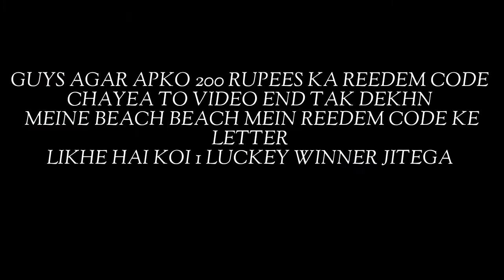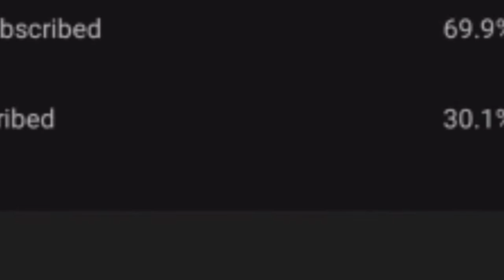3:59 AM Song Divine II 3:59 AM Divine Song Free Fire II ( Track - 3:59 AM Free Fire)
DIVINE - 3:59 AM | Prod. by Stunnah Beatz | Official Music Video
3:59 AM from DIVINE’s sophomore body of work. Punya Paap, the album available across all leading platforms now. Download & Audio Credits: Track - 3:59 AM Artist - DIVINE Lyrics - DIVINE Music - Stunnah Beatz Mixing - Stunnah Beatz Mastering - Charles Wakeman Label - Mass Appeal India / Gully Gang English Translation: Nabeel Lakhani Video Credits: Produced by - Gully Gang Entertainment Directed by - DIVINE Co-Directed - Joel D'souza (JD) Creative Lead - Panini Pandey Executive Producer - Deepak Singh Shot by - Chang, Deepak Singh Editor and Post Supervisor - Joel D'souza (JD) Online Editor - Debjyoti Saha Colourist - Tapasvi Asija Stills - Mohit Mukhi/Gltch Location Manager - Samson Gonsalves
 status,
359 divine lyrics,
359 divine ringtone,
359 divine song,
359 divine whatsapp status,
359 divine remix,
359 divine instrumental,
359 divine live,
359 divine audio,
359 divine 8d audio,
359 divine reaction american,
359 divine beat,
359 divine black screen,
359 divine background music,
359 divine bass boosted,
359 divine bgm,
359 divine breakdown,
359 by divine,
359 divine reaction by foreigners,
359 divine concert,
359 divine cover,
359 divine choreography,
359 divine dance,
359 divine dj,
359 divine download,
359 divine dj remix,
divine divine 359,
divine 359 song download,
359 divine explained,
emiway on divine 359,
359 divine free fire,
359 divine foreign reaction,
359 divine full screen status,
359 divine rahul gandhi,
359 divine reaction girl,
359 divine karaoke,
divine 359 virat kohli,
divine ka 359,
359 divine lyrics whatsapp status,
359 divine lyrics english,
359 divine lyrics hindi,
359 am divine lyrics,
359 am divine song lyrics,
359 divine music,
359 divine mp3,
359 divine pubg montage,
divine 359 am song,
divine 359 meme,
divine 359 a m status,
divine 359 a m ringtone,
divine 359 am song reaction,
divine new song 359,
divine new song 359 whatsapp status,
divine new song 359 reaction,
divine new song 359 lyrics,
359 divine only music,
reaction on 359 divine,
359 divine pakistani reaction,
359 divine performance,
359 divine pubg,
359 divine Free fire
359 divine reaction foreigners,
359 divine reaction,
359 divine reels,
359 viral song
trending video
Free fire Adam prank
Free fire love storyviral video of girl today,
viral video 2021,
viral video on instagram today,